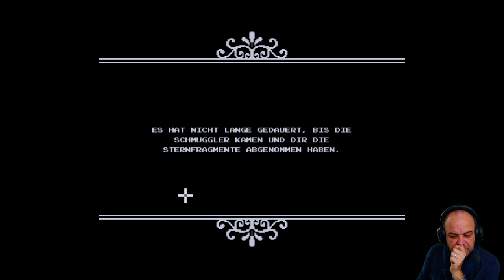Evolution, Revolution, Disruption (Let's Play "The Captain" - Teil 11)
Upperscpace=Lowerspace? Die "Kinder der Natur" sind zu allem entschlossen, den umweltfeindlichen Sprungtechnologien ein Ende zu setzen. Auch wenn ich mit ihnen sympathisiere, entscheide ich mich (zunächst) dazu, meinen Hauptzielen zu folgen, und Ortis wie Eden zu retten. Aber ich komme definitiv noch einmal hierher zurück.

TheCaptain erzählt vor dem Hintergrund einer Rahmenhandlung viele Geschichten, die Spieler:innen in moralische Dilemmata, Zielkonflikte, stürzen. Helfe ich anderen oder (vermeintlich) mir selbst?

═ Inhalt ═
00:00 Begrüßung und Rückschau
03:34 Pi - Die Ausstellung Teil 1 (The Exhibition)
20:47 Pi - Bin ich ein Mörder? (Am I A Murderer?)
33:18 Angriff auf Ortis
36:31 Passage der Barriere -- Die Schmugglerroute (The Smuggler's Route)
42:36 Rettung von Ortis
46:52 Rettung von Eden
50:00 Ankuft Erde

Developer: Sysiac Games. Publisher: Tomorrow Corporation, Flyhigh Works.
Platforms: Microsoft Windows, macOS, Steam, Nintendo Switch, Xbox One, PS4, PS5.
Release: 2021.